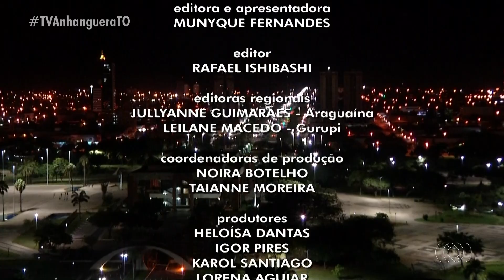Escalada e Encerramento do JA2 Tocantins (20/09/2019)